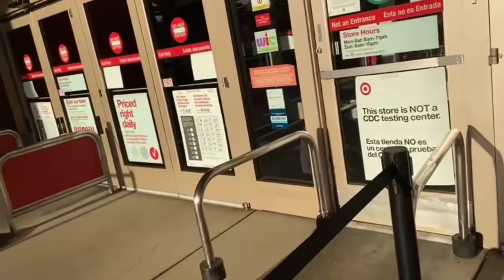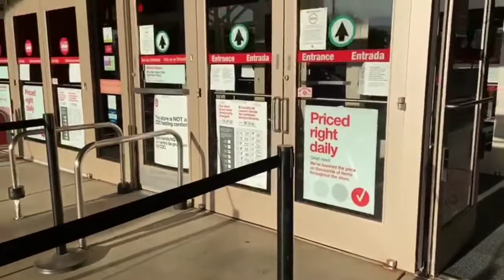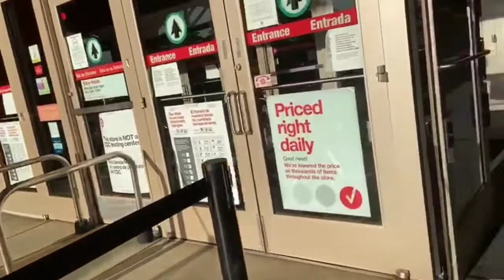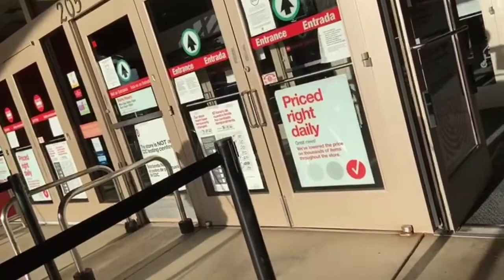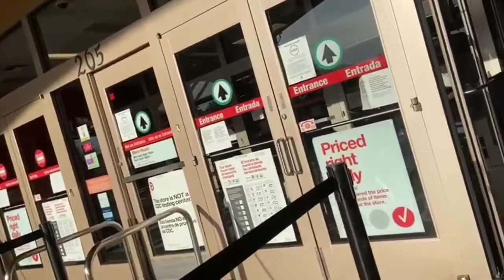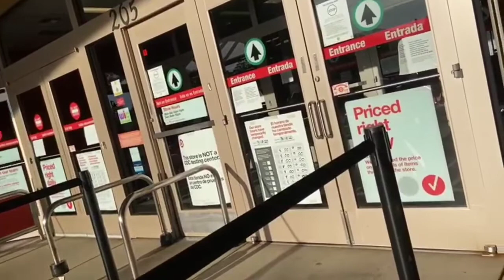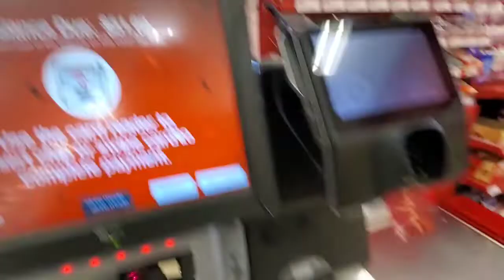Going to Target for paper towels and toilet paper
in Napa, CA. My zodiac sign is Capricorn, which some of you might already know. Thanks to everyone for taking the time to watch my videos, don't forget to subscribe and hit that like button,as well share comments and I will be replying back to all of them. X0x0